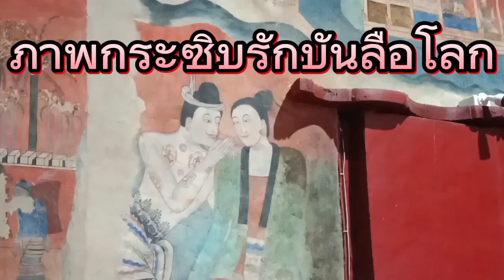แลรักนิรันดร์กาล ปู่ม่านย่าม่านกระซิบรักบันลือโลก ชมวัดภูมินทร์ จังหวัดน่าน